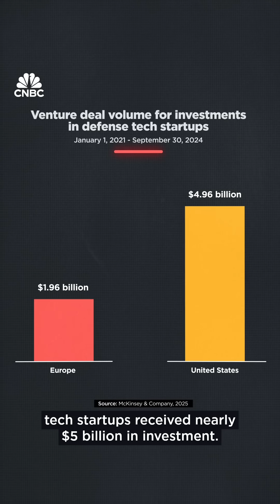The Defense Startups Seeing an Investment Surge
Quantum cryptography, grid technology, and quantum computers and processors are among the deep tech areas seeing the most investment by VCs on Europe’s defence scene.

These enable faster and more secure communication channels, both on the battlefield and to counter gray zone threats, like cyber attacks and proxy warfare.

But European investments are still much lower than in the US, especially in later-stage deals exceeding $200 million.

➡️ To understand why investors are betting on Europe’s defence tech startups, watch the full story

CNBC International Live: @cnbcinternationalive